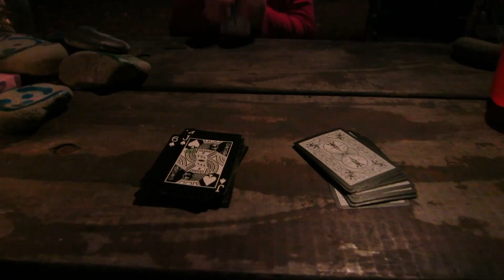Eel River Swimming Hole, Standish Hickey State Recreation Area (2015 0919 standish)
Camping in the Standish Hickey State Recreation Area in Mendocino County California.  Swimming in the South Fork of the Eel River with Charlotte.